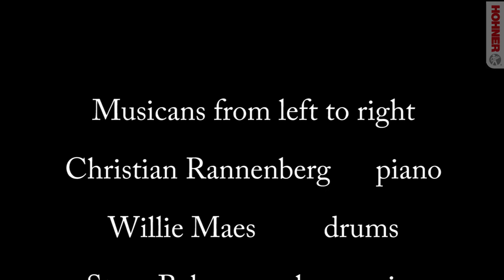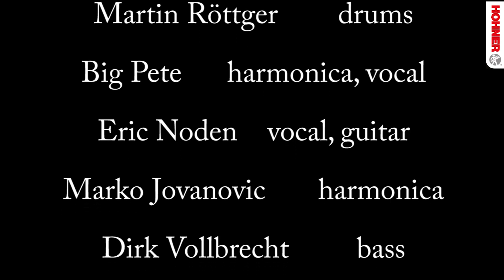Grande Finale Harmonica Masters 2015 Trossingen Germany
One of the highlights of the Harmonica Masters Workshops is the Grande Finale, where all the amazing players who teach and perform at this great event come on stage to close the show together.
From left to right: Christian Rannenberg, Willie Maes, Joe Filisko, Steve Baker, Alex Schultz, David Barrett, Big Pete, Martin Röttger, Eric Noden, Marko Jovanovic, Dirk Vollbrecht.